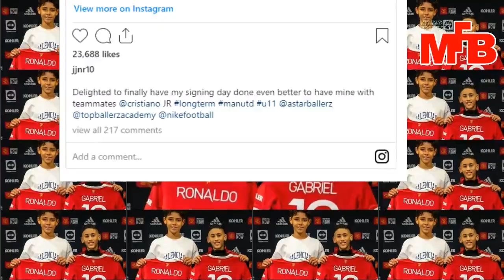CRISTIANO RONALDO JUNIOR⚽⚽PAKE NOMER PUNGGUNG 7|| SIAP JADI MONSTER MASA DEPAN MANCHESTER UNITED👹👹👹👹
DAPATKAN INFORMASI TERKINI  SEPAKBOLA NASIONAL DAN DUNIA

REFERENSI BERITA:
okebola,CNN,DETIKSPORT,,OKEZONE,,BOLASPORT,TRIBUNJABAR,BOLA,GOAL,Republika,